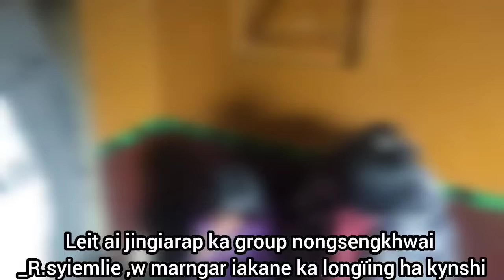mynshwa i iaid i ïeng mynta pat kumne, ïam hakapor ba ,leit ai jingiarap ka group_ nongseng khwai.😭🙏